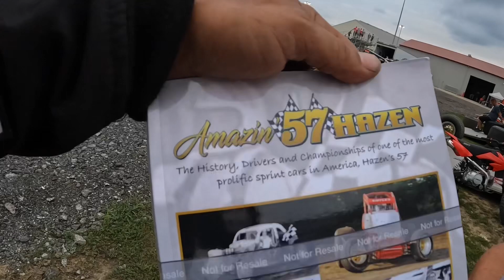GYATK Get Your As$ To KOKOMO Speedway!! Indiana USAC Sprint Week TmezTv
Kokomo Speedway is one of the fastest bullrings in the country! Ride along as I race with the best in the business in the 410 sprint cars. Not my best night but as always TmezTv got some great footage along the way.

00:00 TmezTv at Kokomo Speedway
01:11   Hot Laps
03:04 Qualifying
04:38 Heat Race
08:15 B-Main